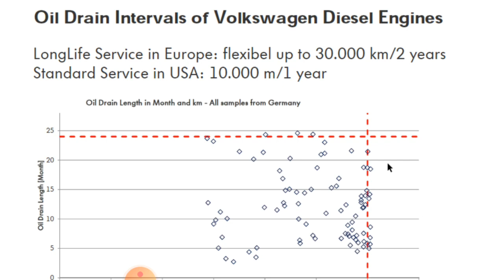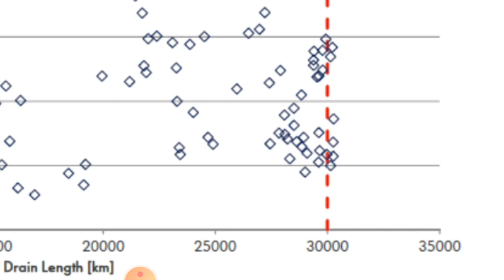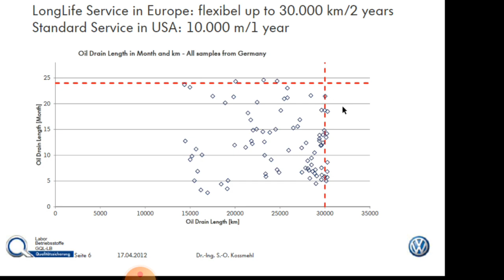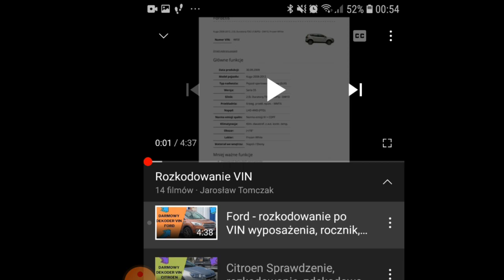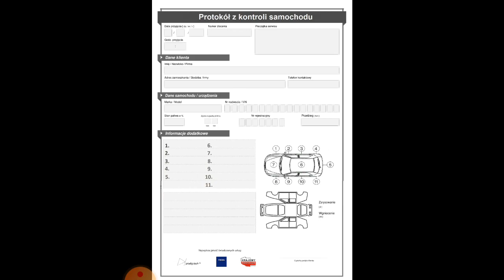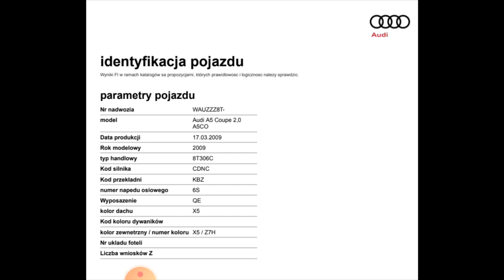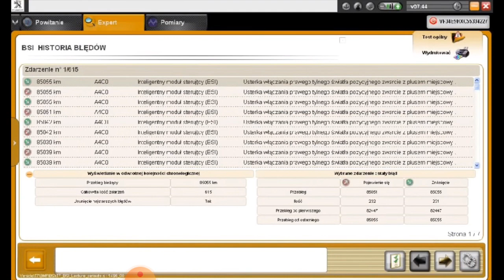Long Life nie przejdzie w USA. 2x krótszy interwał zmiany oleju niż w UE.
➕ W dzisiejszym materiale dzielę się z wami: Long Life nie przejdzie w USA. 2x krótszy interwał zmiany oleju niż w UE. W tym materiale dziele się z wami broszurą VW z 2012 roku dotyczącą olejów stosowanych w silnikach TDI. Jak myślicie dlaczego jest tak duża różnica w interwale zmiany oleju?